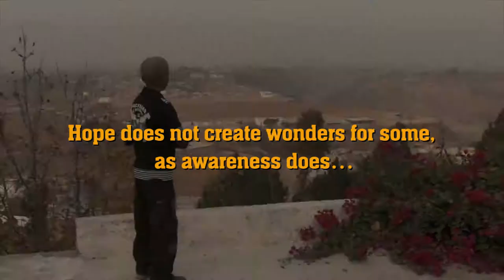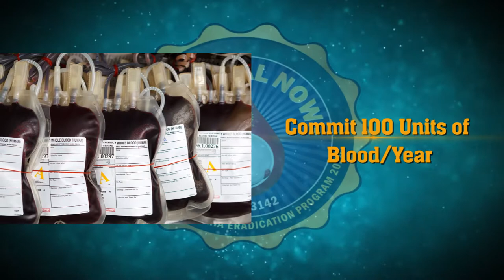Animated Video Montages - Rotary Navi Mumbai - End Thal Now Part 2 - Social Cause Video